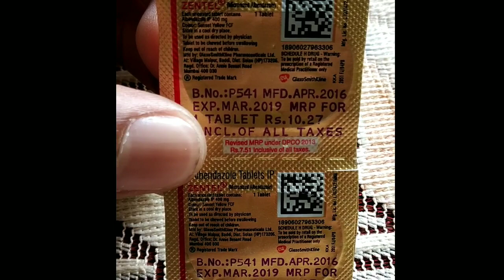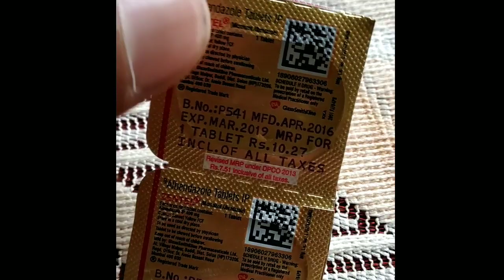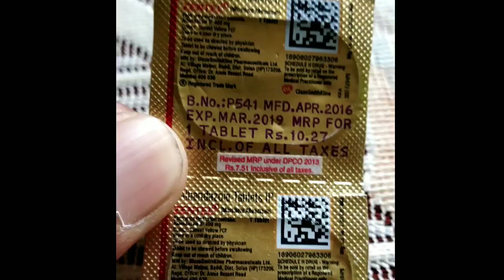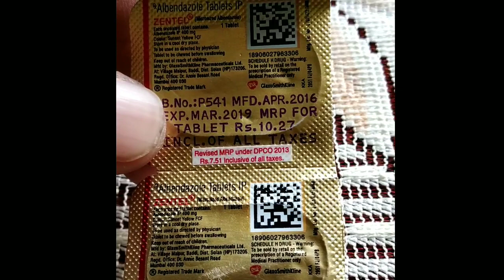Tablet Zentel 400 Mg Full Review In Hindi पेट के कीड़ों को मारने की गोली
:-अगर आपको मुझसे बात करनी है तो इंस्टाग्राम पर फॉलो करके मुझे बात कर सकते हैं।

TOP SEARCH 👇
hydroquinone tretinoin mometasone furoate cream
ibugesic plus
elosone ht
zifi 50 dry syrup
dexoderm nf
Dexoderm Nf Cream
monocef 1gm injection use
manforce tablet 100mg
uses in hindi
mugli ghutti 555 uses in hindi
terbinafine tablets usp 250 mg

SUGGESTED VIDEOS
1.चेहरे के दाग धब्बे झाइयां कील मुहांसों को ठीक करने की बेहतरीन क्रीम👇 800K VIEW

5.औरतों की मासिक गड़बड़ी हो ना या कमर में दर्द रहना।

6.एलोवेरा और त्रिफला रस के अनगिनत फायदे।

7.कब्ज और पेट साफ के पीने की दवा।👇20K VIEW

मैं बहुत मेहनत करता हूं। आप मेरा साथ दीजिए।

JABIR MEDICAL HELP TEAM

Tablet zentel
Albendazole 400 mg
MRP. 10.27
Manufacturing by glaxo Smith Kline.

पेट के कीड़ों को मारने की सबसे बढ़िया गोली

1.Telegram channal  jabir medical help

2. Telegram chat group (jabir medical help)

3. Jabir medical help